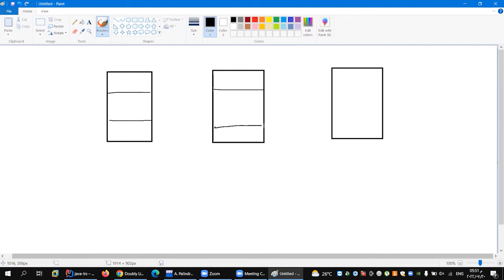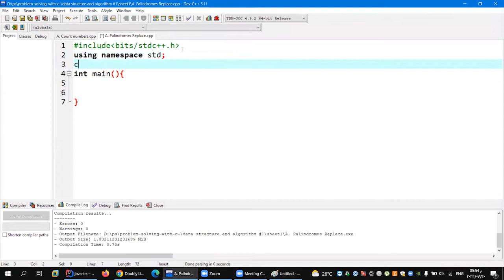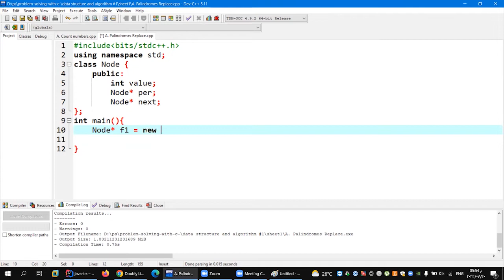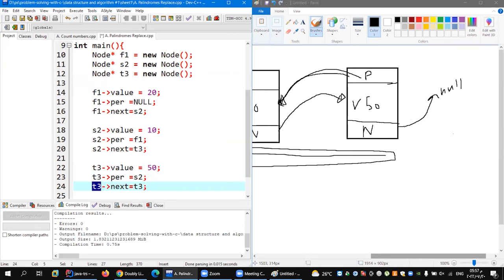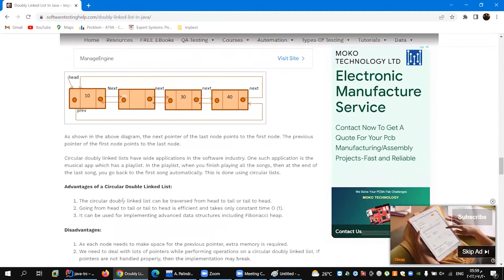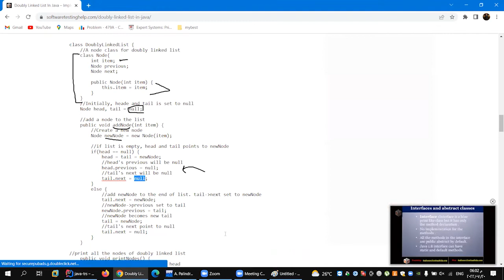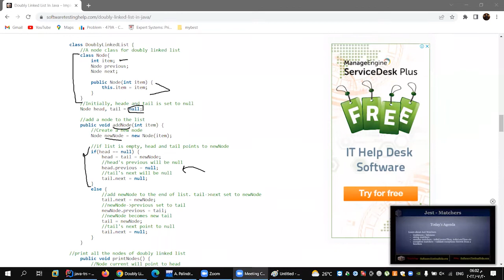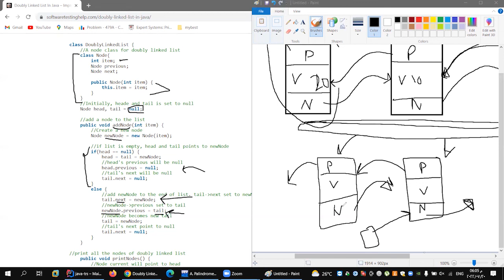Double Linked List (c++ , java)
للاستفسار :
Algorithms + Data Structures = Programs
Algorithms + Data Structures = Programs[1]
Algorithms + Data Structures.jpg
Author Niklaus Wirth
Subject programming, algorithms and data structures
Genre Non-fiction
Algorithms + Data Structures = Programs[1] is a 1976 book written by Niklaus Wirth covering some of the fundamental topics of computer programming, particularly that algorithms and data structures are inherently related. For example, if one has a sorted list one will use a search algorithm optimal for sorted lists.

The book was one of the most influential computer science books of the time and, like Wirth's other work, was extensively used in education.[2]

The Turbo Pascal compiler written by Anders Hejlsberg was largely inspired by the Tiny Pascal compiler in Niklaus Wirth's book.

Chapter outline
Chapter 1 - Fundamental Data Structures
Chapter 2 - Sorting
Chapter 3 - Recursive Algorithms
Chapter 4 - Dynamic Information Structures
Chapter 5 - Language Structures and Compilers
Appendix A - the ASCII character set
Appendix B - Pascal syntax diagrams
References
 Wirth, Niklaus (1976). Algorithms + Data Structures = Programs. Prentice-Hall. ISBN 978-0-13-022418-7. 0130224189.
 Citations collected by the ACM
External links
ETH Zurich / N. Wirth / Books / Compilerbau: Algorithms + Data Structures = Programs (archive.org link)
N. Wirth, Algorithms and Data Structures (1985 edition, updated for Oberon in August 2004. Pdf at ETH Zurich) (archive.org link)
Wirth, Niklaus (2004) [updated 2012]. Algorithms and Data Structures (PDF). Oberon version with corrections and authorized modifications. ETH Zurich: Niklaus Wirth.
Wirth, Niklaus (2004) [updated 2014]. Algorithms and Data Structures (PDF). Oberon version with the latest corrections and modifications. Institute for Nuclear Research, Moscow: Fyodor Tkachov.
vte
Niklaus Wirth
Stub icon 1 Stub icon 2
This article about a computer book or series of books is a stub. You can help Wikipedia by expanding it.

Categories: Computer programming booksHistory of computingComputer science books1976 non-fiction booksPrentice Hall booksComputer book stubs
Navigation menu
Not logged in
Talk
Contributions
Create account
Log in
ArticleTalk
ReadEditView history
Search
Search Wikipedia
Main page
Contents
Current events
Random article
About Wikipedia
Contribute
Help
Learn to edit
Community portal
Recent changes
Upload file
Tools
What links here
Related changes
Special pages
Permanent link
Page information
Cite this page
Wikidata item
Print/export
Download as PDF
Printable version

Languages
Čeština
עברית
Edit links
This page was last edited on 20 March 2021, at 17:36 (UTC).
Wikipedia® is a registered trademark of the Wikimedia Foundation, Inc., a non-profit organization.